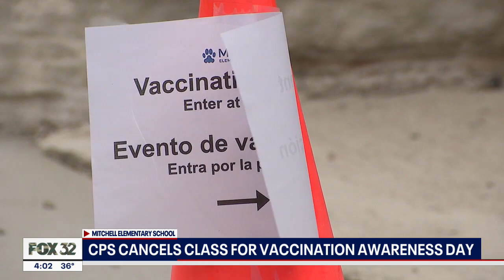Dozens of Chicago Public School students get vaccinated on ‘Vaccine Awareness Day’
More than 330,000 Chicago Public Schools students got the day off on Friday in an effort to encourage them to get their coronavirus vaccination.